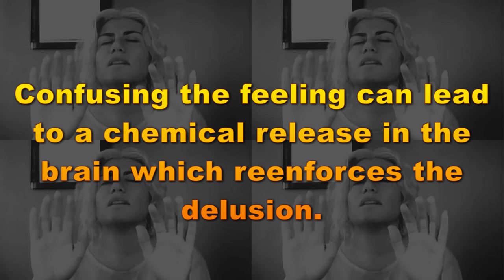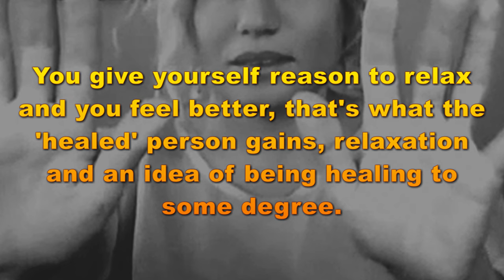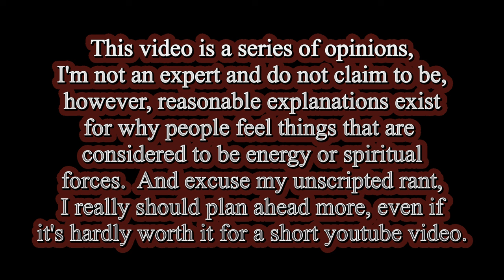Psychological Magic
Excuse the unscripted and poorly addressed method used here, and my voice sounds more annoying than usual, but if you care to listen you should find the subject interesting.

Low-end trickery that fools adults that could know better if they put more thought into it or read more on how you can be mistaken in this way.  Sadly, the open minded accept this then close of rational explanations, becoming closed-minded believers who claim everyone else is closed-minded.  I'm only stating the basic point in this two-minute video but may add to it in future content so you can understand why people think energy and healing is somehow real.